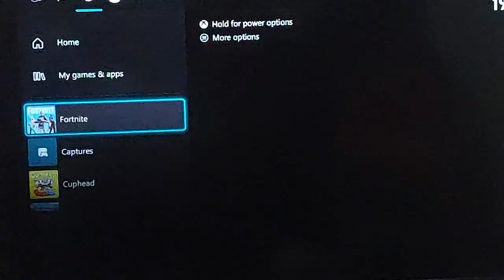finning the battle pass